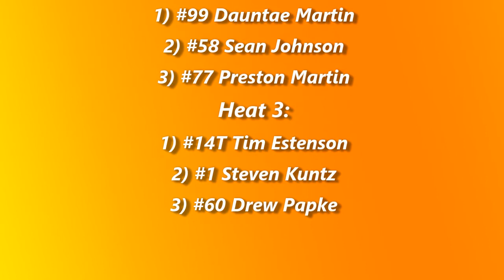Dacotah Speedway INEX Legends Heats (Dakota Legends Tour Night #2) (6/16/17)